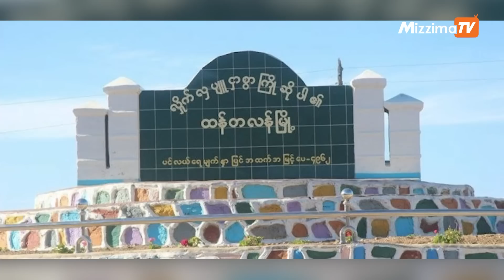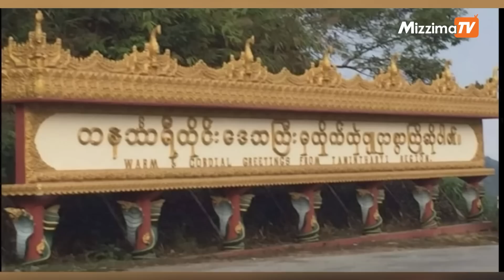ဖေဖော်ဝါရီလ ၂ ရက်၊ ညနေ ၄ နာရီ Mizzima News Hour မဇ္ဈိမသတင်းအစီအစဉ်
-မြန်မာစစ်ခေါင်းဆောင်တွေနဲ့ တွေ့ဆုံဆွေးနွေးဖို့ဗိုလ်ချုပ်ကြီးတစ်ဦးကို စေလွှတ်မယ်လို့ အင်ဒိုနီးရှားသမ္မတဝီဒိုဒို ပြောတဲ့ သတင်း

-၂၀၂၃မှာ စစ်အာဏာစနစ်ချုပ်ငြိမ်းအောင် အပြီးသတ်တိုက်မယ်လို့အညာဒေသက ပြည်သူ့ကာကွယ်ရေးတပ် PDFတပ်ဖွဲ့တွေပြောတဲ့ သတင်း

-အခုနှစ် နိုဘယ်ငြိမ်းချမ်းရေးဆု ဆန်ခါတင် ၅ ဦးစာရင်းတွင် သံအမတ်ကြီး ဦးကျော်မိုးထွန်းနှင့် NUCC ပါဝင်တဲ့ သတင်း

-ထန်တလန်မြို့မှာ စစ်ကောင်စီတပ်သား ၆ဦးကို လက်နက်တွေနဲ့အတူ ချင်းပူးပေါင်းတပ်ဖွဲ့ ဖမ်းဆီးတဲ့ သတင်း

အပါအဝင် အရေးကြီးသတင်းတွေနဲ့  တခြား စိတ်ဝင်စားဖွယ်ရာကို တင်ဆက်ပေးပါတော့မယ်။

Photo - CJ